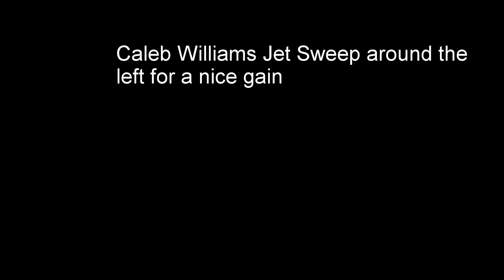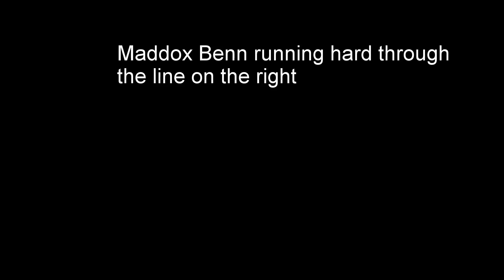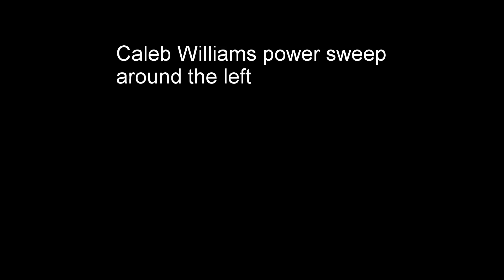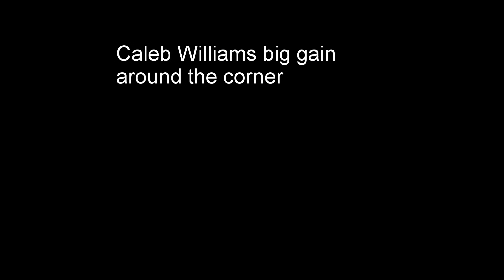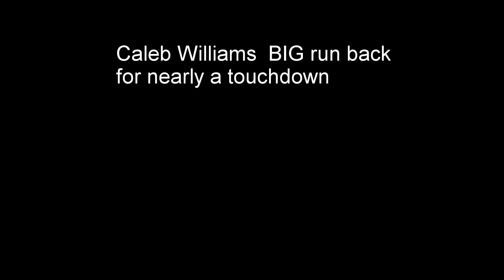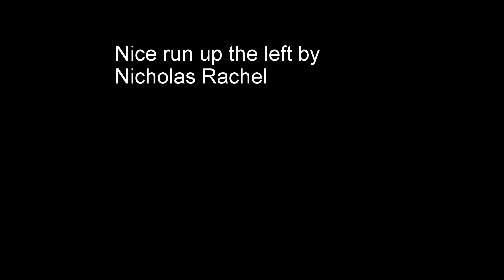9 23 15 vs three rivers